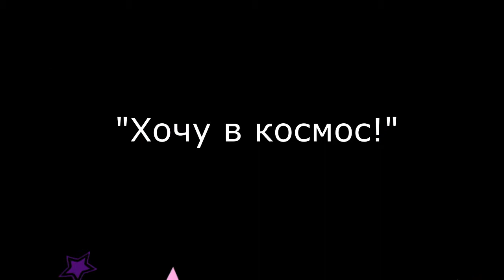ХОЧУ В КОСМОС ! Акция к Дню космонавтики!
это все идеи наших ребят- так оформить коридоры к Дню космонавтики! Красиво получилось! Мы тоже хотим в космос)))